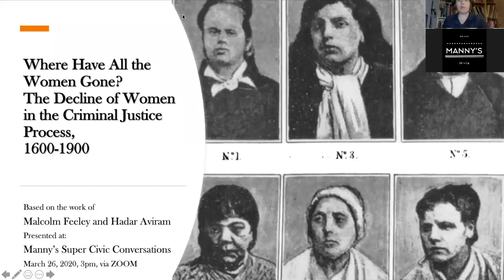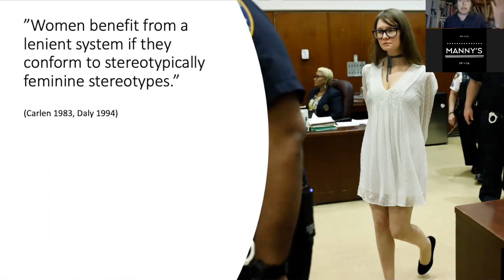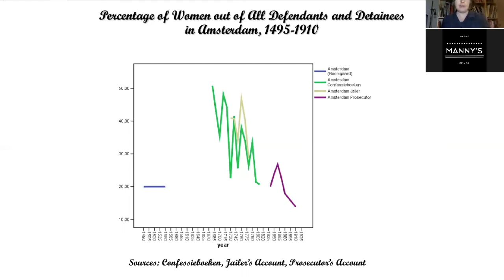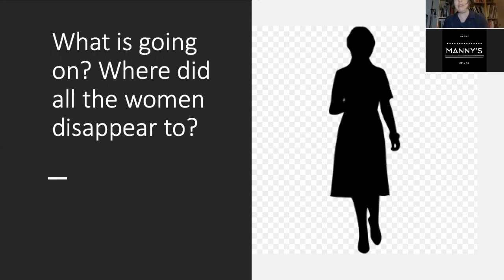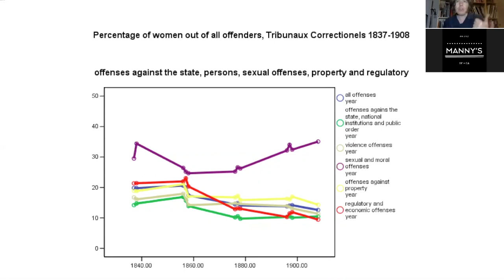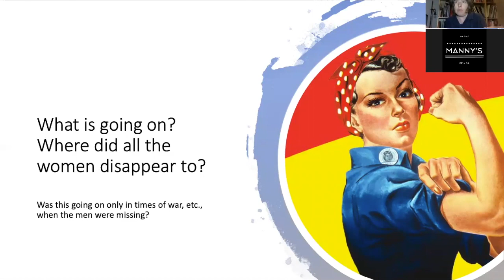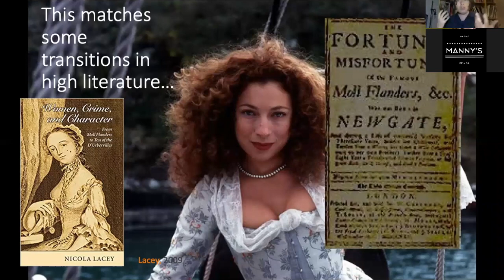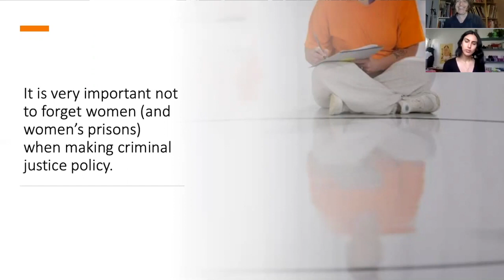Women in Organized Crime in Early Modern Europe with Dr. Hadar Aviram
Is organized crime only part of a man's world? What is the role of women in organized crime? Is there actually any?
UC Hastings Professor, Dr. Hadar Aviram, discusses the history of women in organized crime in early modern Europe.